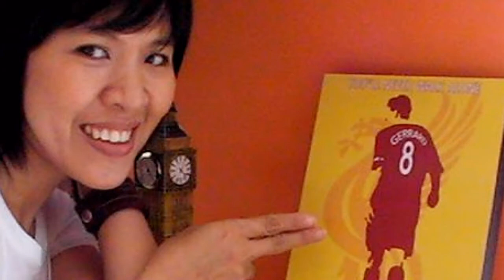กาแฟคนรักสวย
กาแฟคนรักสวย ของคนรักษ์สวน